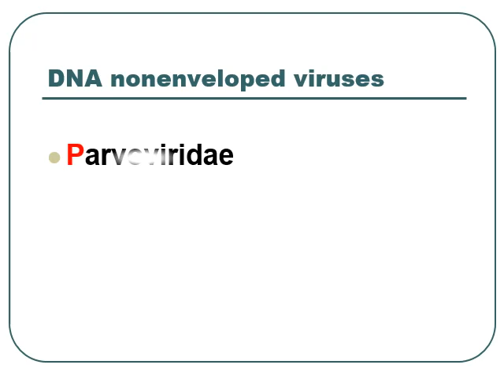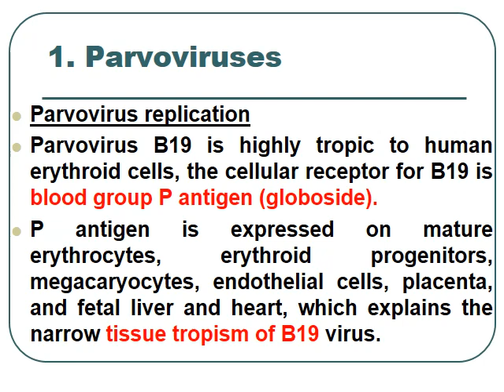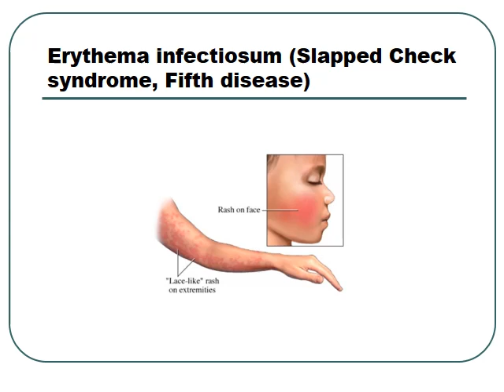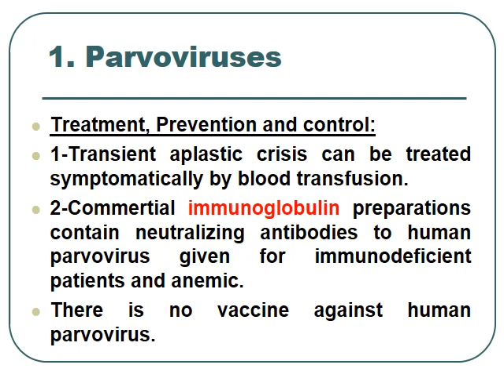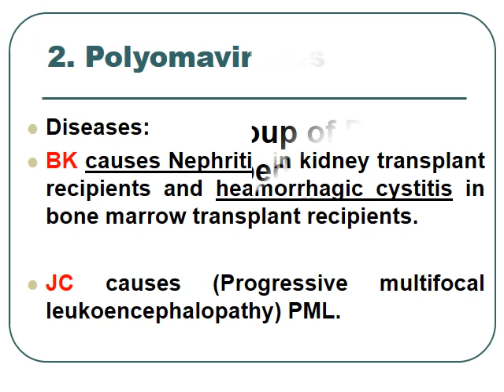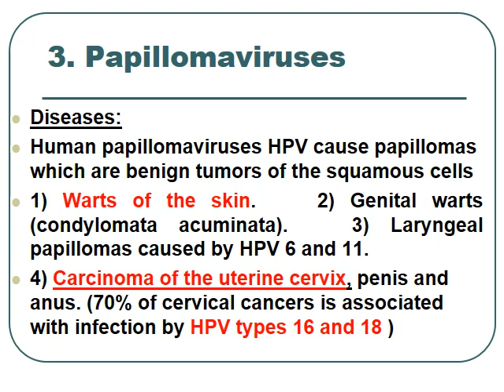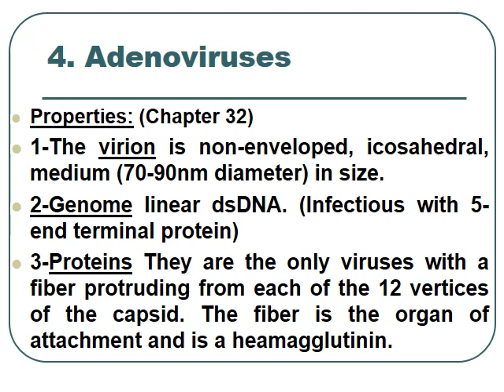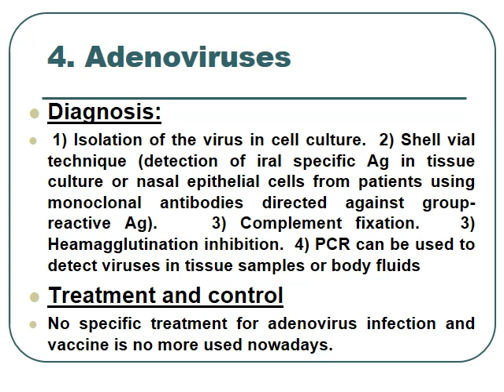Lecture 5 DNA non-envelop Virus